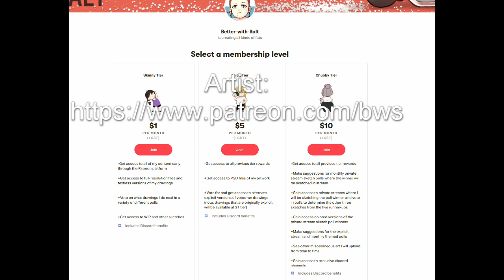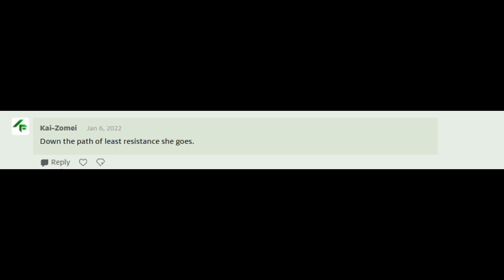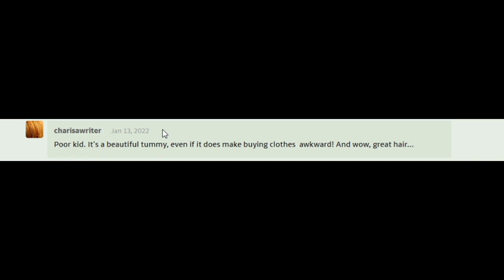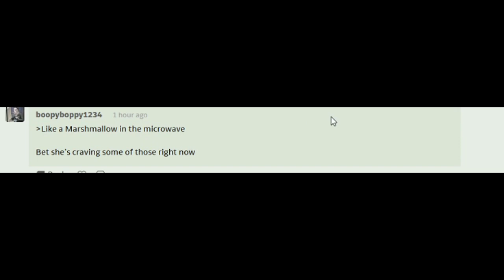Losing Control (Comic Dub Part 7)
/better-with-salt